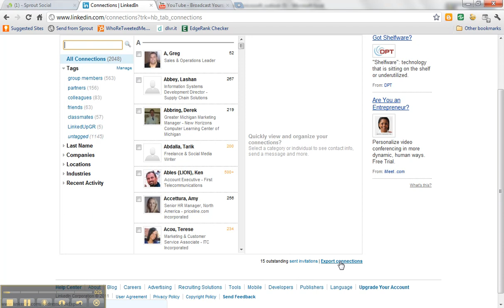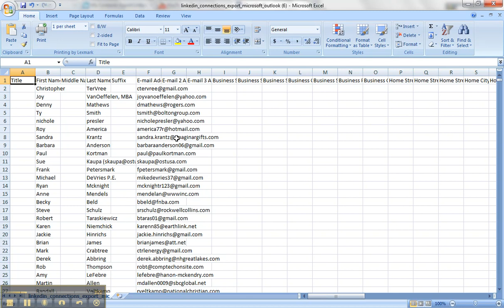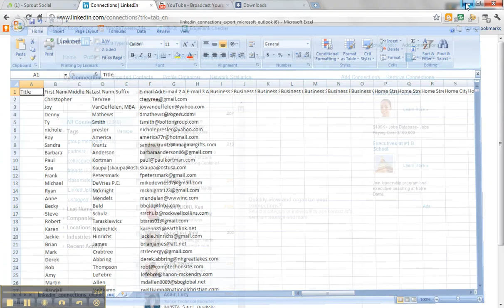How To Export Your LinkedIn Connections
A demonstration of how to export your connections from LinkedIn to a .csv file that can be opened in Excel and imported into Outlook or other email management programs. This can really help in your small business networking efforts.